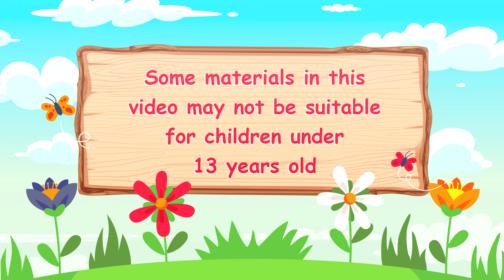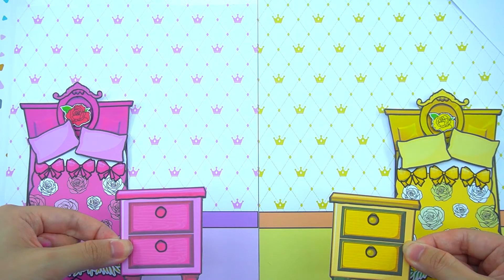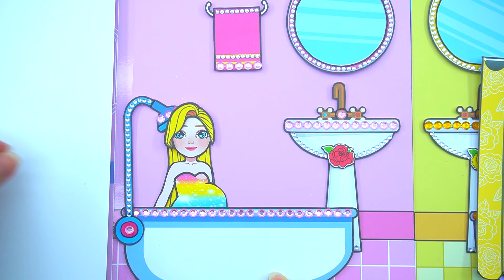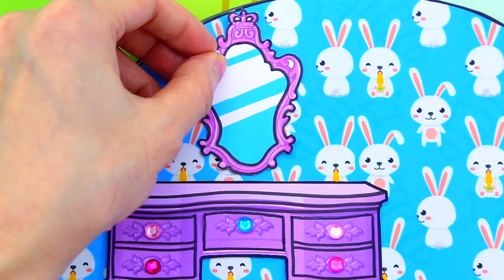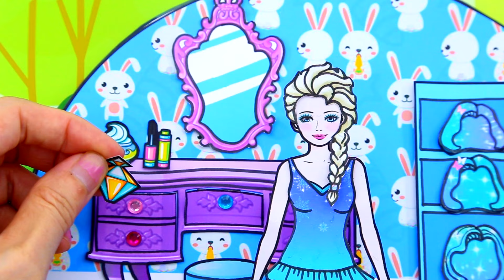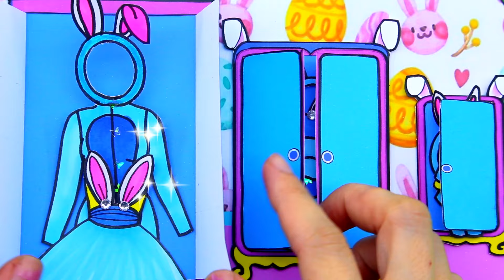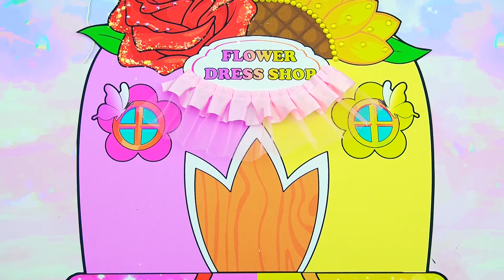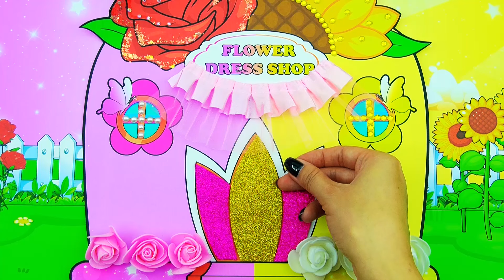Pink Pregnant Vs Yellow Pregnant Decorate New Castle - Barbie Mother & Daughter - Woa Doll Channel